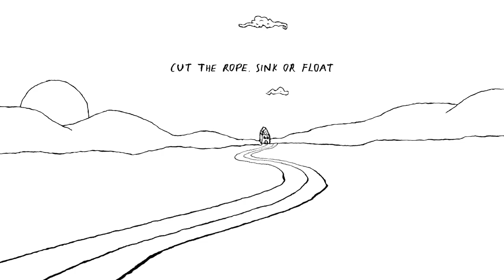not all roads - Thomas Daniel (Official Lyric Video)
Lyrics:

This shouldnʼt happen
Something is wrong
Nobodyʼs parent
Should make them feel so small
Can you imagine
Hurting someone
And honestly thinking
You did it for God
I wish that things would change
But I just want to say
Not all roads lead back home
Sometimes home is where the hurting is
Cut the rope, sink or float
If itʼs coming down to you or them
Donʼt dim your light to fit inside
The image in your familyʼs mind
Itʼs ok if you go
Cause not all roads lead home
Family meetings
Screaming so loud
Saying you love me
Then kicking me out
I gave up the feeling
Of making you proud
At the expense of myself
That chapterʼs closed now
But if you feel the same
Not all roads
Lead back home
If you go
Youʼre not alone
Not all roads
Lead back home
If you go
Youʼre not alone
Not all roads
Lead back home
If you go
Youʼre not alone